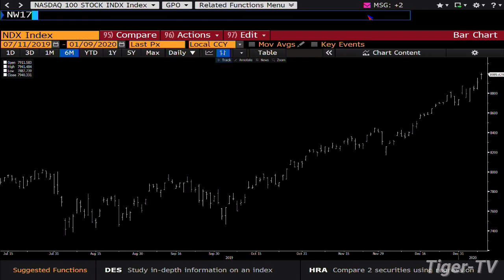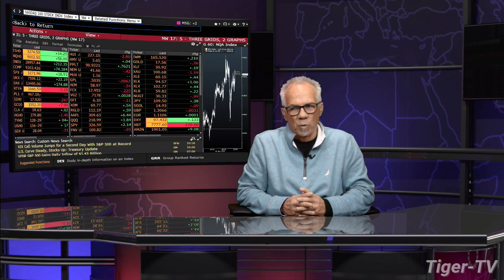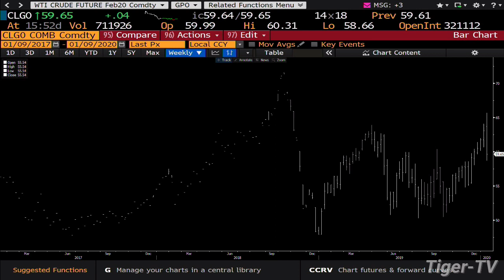January 9th, 4PM Market Update on TFNN - 2020